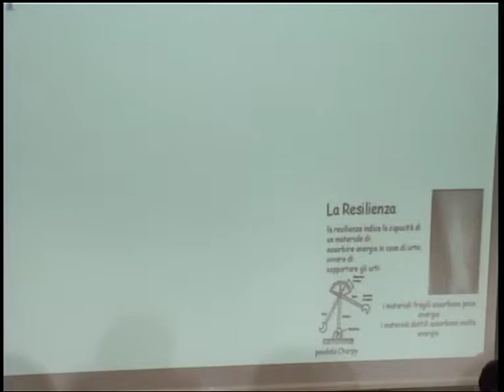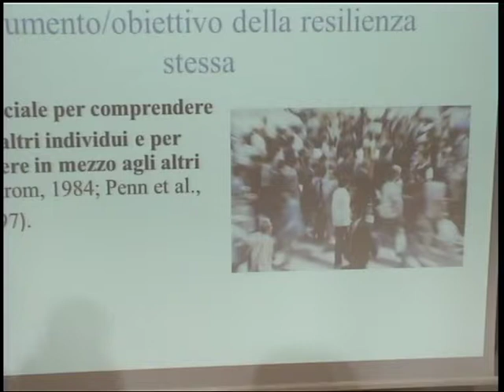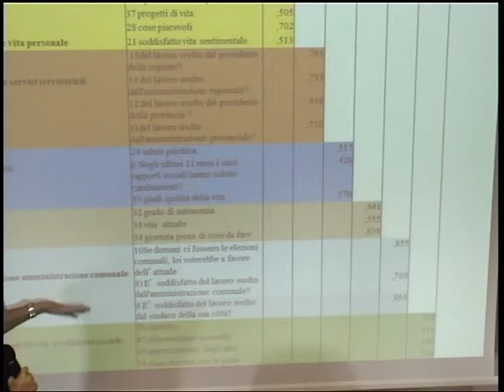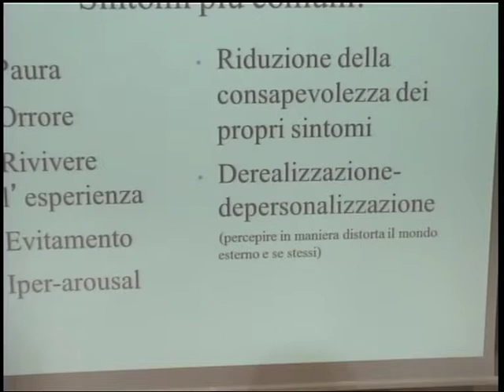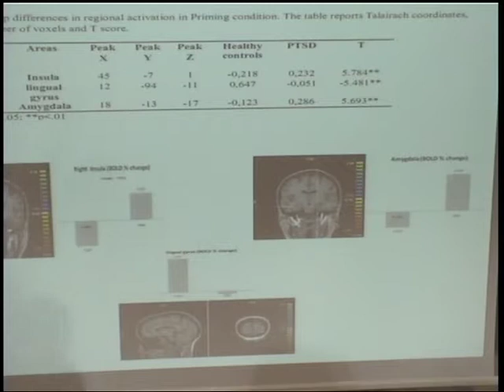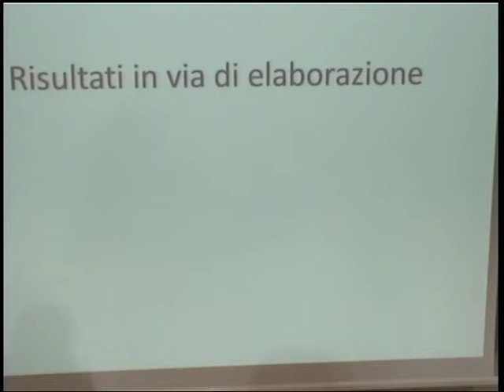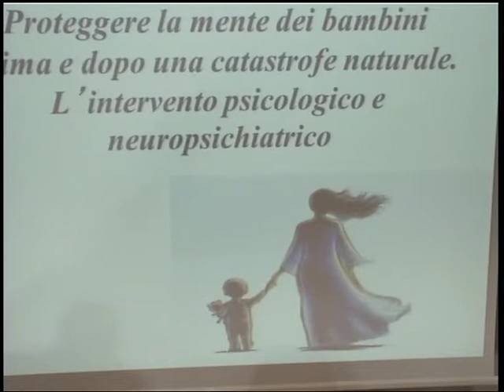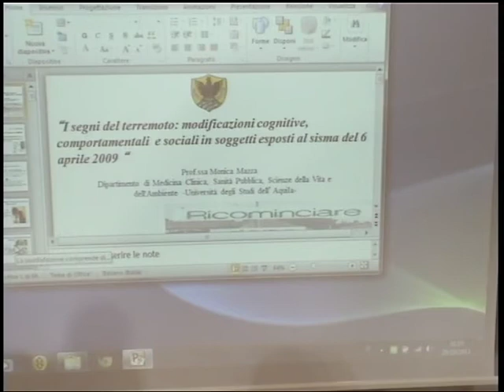Ricominciare dopo il sisma, 1° giornata: intervento della professoressa e ricercatrice Monica Mazza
'I segni del terremoto: modificazioni cognitive, comportamentali e sociali in soggetti esposti al sisma del 6 aprile 2009'.

Dopo aver a lungo studiato l'impatto che il sisma dell'Aquila ha avuto sulle popolazioni residenti, nel suo intervento al Dottoressa Monica Mazza, ricercatrice in psicometria del Dipartimento di Medicina Clinica, Specialista in Neuropsicologia presso l'Università degli Studi dell'ateneo aquilano, traccia una comparazione tra il sisma abruzzese e quello emiliano, offrendo una messe di spunti e riflessioni davvero utili.